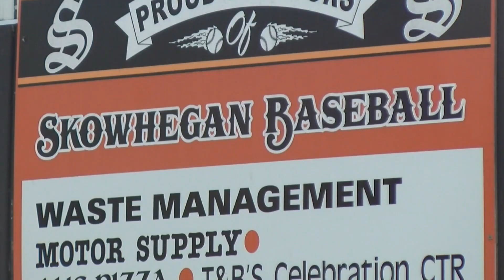SKOW BASE ON PLAYOFF PUSH